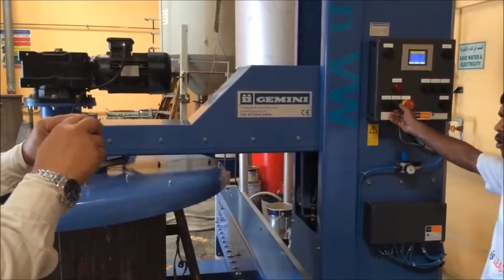Vessel cleaning machine - Gemini Techniek - DISPENSING, FILLING & CLEANING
Cleaning / 1washing machine (GemiClean VW-model) for mobile  vessels. Cleaning of mobile production / mixing vessels using brushes or rotary spray head.

GEMINI TECHNIEK
Gemini Techniek BV, located in Haaksbergen, the Netherlands, is a process engineering company and machine manufacturer. Gemini is leading in the world of color dispensing technology. Besides making standard machinery, Gemini is specialized in providing tailor made solutions for your individual needs.

DISPENSING TECHNOLOGY
Paint dispensing (often referred to as blending, dosing or tinting) can be divided into two production methods: “In-can”-tinting or and Batch dispensing.

FILLING TECHNOLOGY
Filling can be divided into two main technologies – volumetric or gravimetric. This means that the desired quantity is either measured by volume or by weight.

CLEANING TECHNOLOGY
The GemiClean SW & RW washing machines are built specifically for the cleaning of rotary screens (SW) and squeegees (RW) that are being used for different printing applications. The cleaning/washing is based on strategically placed nozzles that spray a cleaning liquid like water or solvent under high pressure.

WHAT WE OFFER:
Gemini Techniek offers a broad range of solutions to meet the needs of each different industry. The product range comprises dispensing systems and filling equipment for all kind of liquids like:
- Paint
- Coatings
- PVC paste
- Dyes
- Ink
- Oil
- Cleaning liquids
- (C)PVC Cement
- Different type of chemicals

These systems can be gravimetrically as well as volumetrically operated. All our systems are designed for in-plant use as well as for end users for a broad range of applications.